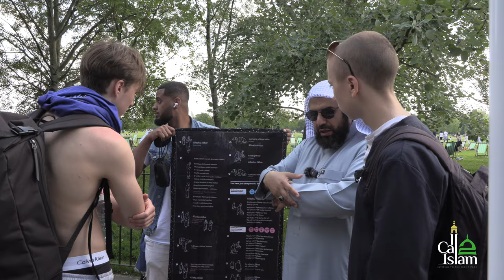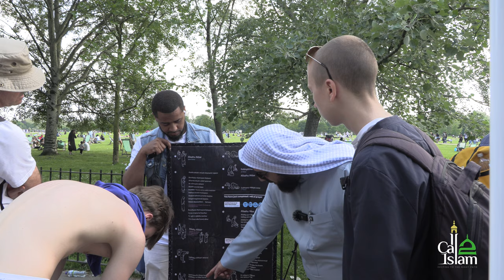Two Boys From Estonia - one accepts Islam the other is close | Sheikh Mohammed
Two boys come to the park, visiting London from Estonia, one of them embraced Islam at the park and the other was also close to considering accepting the message.